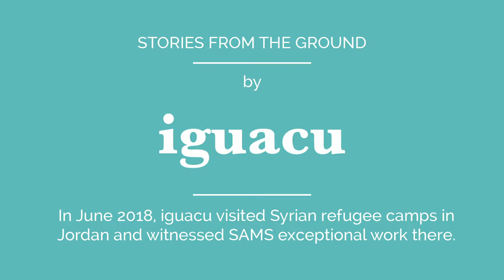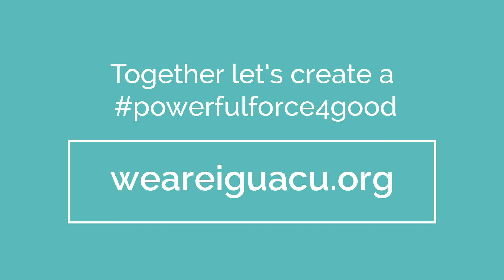Working inside Syrian refugee Camps | iguacu witnesses SAMS work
SAMS is iguacu's recommended charity in Syria. In June 2018, iguacu witnessed the incredible care provided by SAMS doctors to Syrian refugees. This is an interview of paediatrician, Dr Hussein Ali al Seibrani about his work in Zaatari refugee camp.